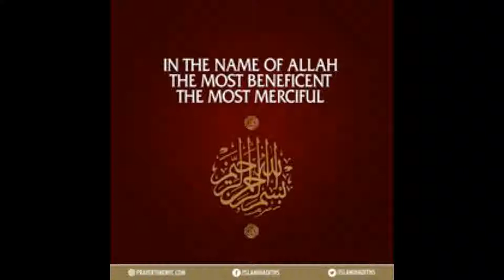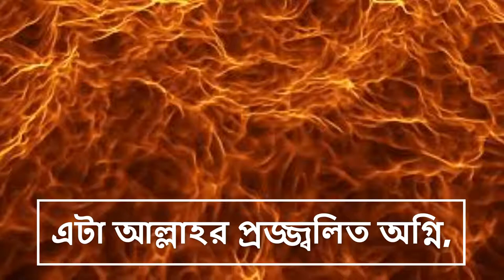সূরা হূমাযাহ | Surah Al-Humazah with bangla translation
Surah Humazah : Sūrat al-Humazah (Arabic: سورة الهمزة‎, "The Traducer, The Gossipmonger") is the 104th sura of the Qur'an, with 9 ayat. The Surah takes its name from the word humazah occurring in the first verse. The Main statement in this Surah [Humazah] is the Consequences of man in loss. It condemns those who slander others, whether by speech or action, and imagine that their own wealth will keep them immune from death, and describes the doom of Hell which awaits them.